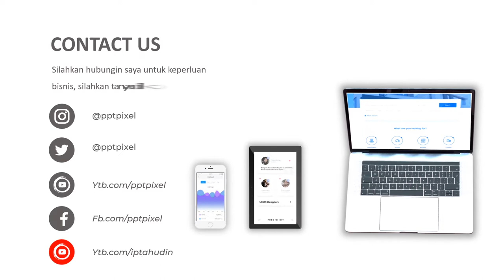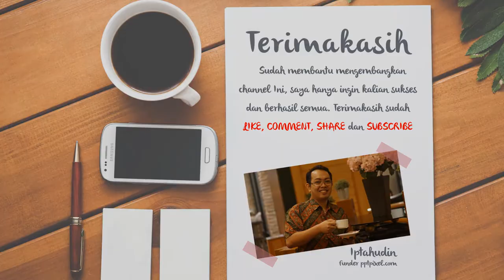Video Promosi Photography, Studio Foto, Kamera, Lensa, DSLR, Fotografer, Profesional